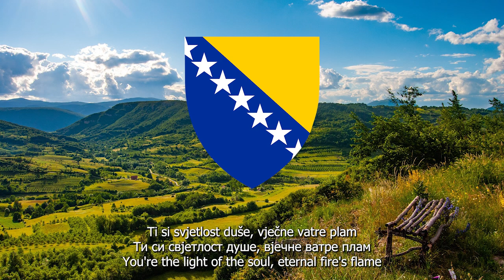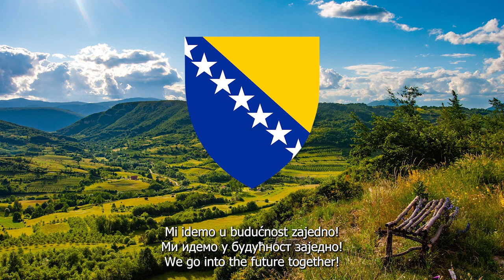National Anthem of Bosnia and Herzegovina | Intermezzo (Intermeco) | Unofficial Lyrics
Lyrics by: Dušan Šestić & Benjamin Isović (Unofficial)
Adopted: 25 June 1999 (de facto); 2001 (de jure)

Since 2007, various attempts have been made to have lyrics adopted for the Bosnian national anthem. Lyrics written by Šestić, the original composer, and Benjamin Isović were proposed in June 2008 and accepted by a parliamentary commission in February 2009. The 2008 lyrics emphasize national unity and a focus on the future, rather than emphasizing the past or ethnic differences. Though he was reportedly supposed to be paid 17,000 Euros by the state split with Isović for his role in writing new lyrics, Šestić had not yet received compensation as of 2015. The decision still requires approval of the Council of Ministers of Bosnia and Herzegovina and the Parliamentary Assembly of Bosnia and Herzegovina. The proposed lyrics do not mention the two administrative entities or the constitutional nations that make up the state, leading to some opposition, and end with the line "We are going into the future, together!". As part of the consideration process, a recording of the lyrics was sung for a government committee by Dragica Panić Kašanski, a musicologist.

A lyrical adoption was again proposed in 2016, but those were not approved either. In February 2018, a renewed effort for an adoption of lyrics was initiated, though due to the ethnically-fragmented nature of Bosnian politics, it is unlikely to succeed in light of several other similar attempts being made and never approved. Some have suggested using the words from the Serbo-Croatian poem "Emina" as the lyrics for the national anthem, due to its connection to Bosniaks, Croats, and Serbs alike.

Sources: Ministry of Foreign Affairs of Bosnia and Herzegovina; Wikipedia